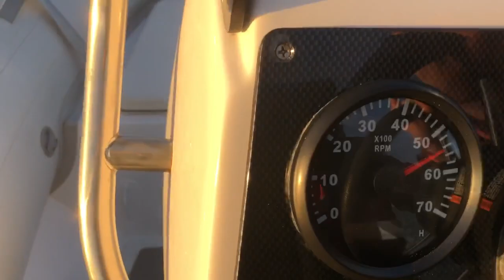AB Alumina 11 ALX Aluminum RIB mit 30 PS Testfahrt auf der Ostsee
Aluminium-RIB-Schlauchboot als Beiboot für eine Yacht. Mit 30 PS Mercury Motor.